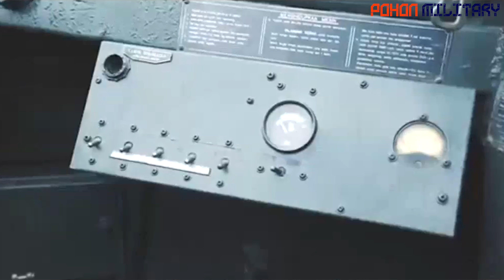UJI KESIAPAN RANPUR KAPPA K-61 AMFIBI PENINGGALAN RUSIA - TANK DARAT DAN LAUT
Kendaraan Amfibi Pengangkut Artileri atau KAPA K-61, merupakan salah satu alutsista legendaris yang dimiliki oleh Korps Marinir TNI Angkatan Laut (AL) KAPA K-61 memiliki julukan "Si Penyambung Lidah Operasi Amfibi", telah berusia mendekati 60 tahun selama beroperasi di Indonesia.

Alutsista legendaris ini banyak mendukung operasi tempur Korps Marinir TNI AL serta berperan aktif dalam beberapa kali operasi kemanusiaan, seperti evakuasi saat banjir. Lantas, seperti apa KAPA K-61 milik Korps Marinir TNI AL ini